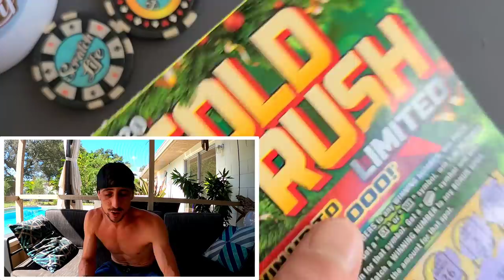💥New Holiday Goldrush💥 We Got It🚀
Found the New Holiday Goldrush!
4 x $20 Goldrush Limited scratch off tickets from the florida lottery!